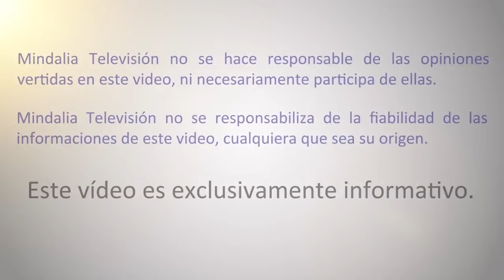El camino del Alma: ¿a dónde vamos cuando morimos?, por Mikel Lizarralde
El camino del Alma, ¿a dónde vamos cuando morimos? por Mikel Lizarralde en el 39º foro Ciencias Espirituales y Terapias Naturales que tuvo lugar en Madrid del 11 al 14 de Octubre 2018.

MIKEL LIZARRALDE
Médium,director del Instituto de Ciencias Intuitivas y Terapéuticas de San Sebastián.